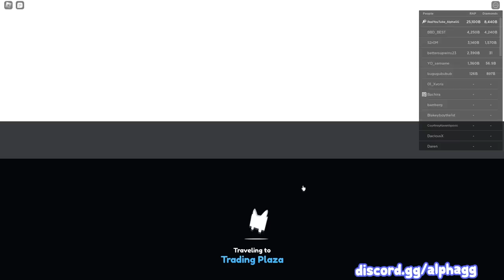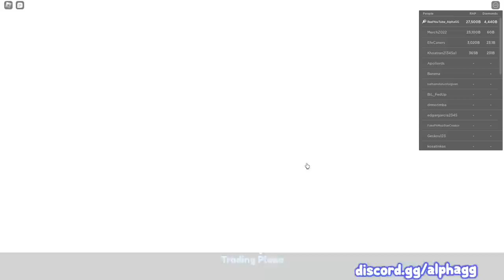Doggy ➜ PEGASUS (Day 38) 💎100T GEM VALUE!! (Pet Simulator X Roblox)